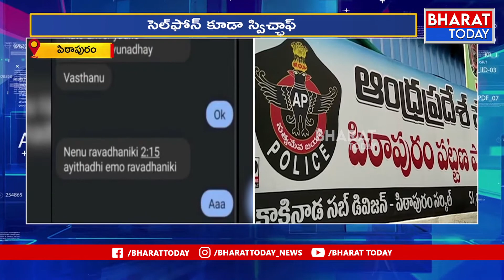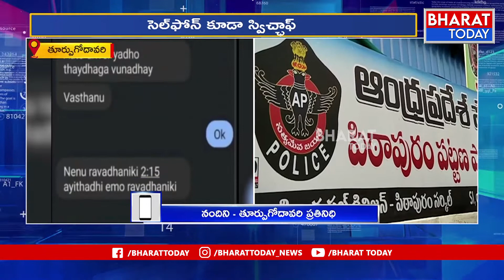తూర్పు గోదావరి జిల్లా పిఠాపురం లో డిగ్రీ విద్యార్థి అదృశ్యం | Bharat Today